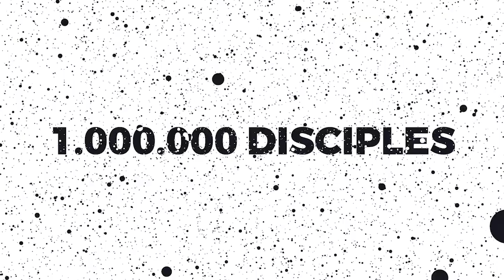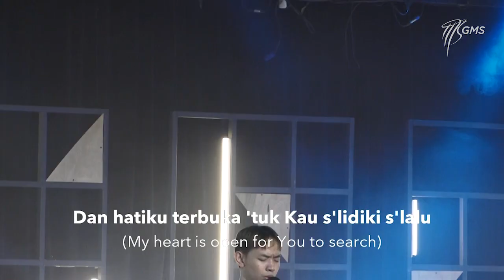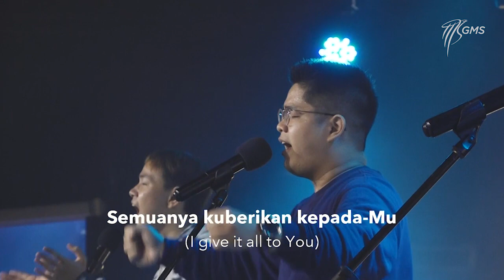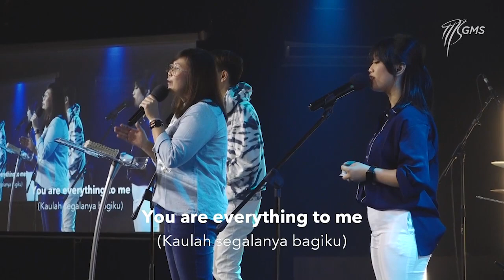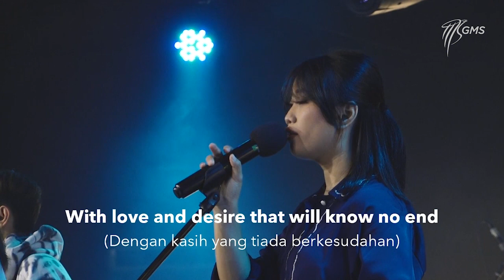AOG Online service - HOLINESS - 13 September 2020